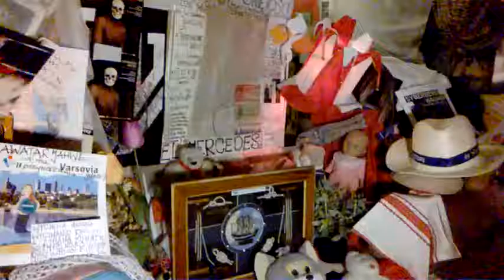DAMY RADĘ,GDY MAZUR ZA DORADZANIE NA STRONĘ PEPICZKÓW PRZEPĘDZIMY I PO LICHWIE!!!